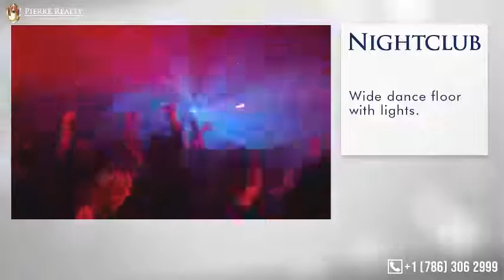🔘 FOR SALE Sport Bar, Opa-Locka, Florida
📐 It occupies an area of 3,120 sq. ft, is located in a privileged location near to the main operation center of Amazon in Florida, where more than 3,000 people work, it is a highly populated commercial and residential area, with more than 21,500 residents. 👥 The projected population growth is 13.2% over the next five years.

☑ It also has everything you need:

- IMPORTANT❗: Sanitary facilities, drains and electrical installations are totally new 🆕.
- 📍 Excellent location: Commercial and business area.
- Frequent customer.
- Permits and licenses for operation UPDATE.
- 👨‍👩‍👧‍👦 100% Family environment.
- 👥 Suitable for all types of events, capacity for 150 people.
- Bar with capacity for 12 people.
- High quality sound system for live performances: karaoke, 🎸 bands, 🎷 musicians, 🎙 stand up.
- Specialists in latin gastronomy (🇩🇴 dominican, 🇨🇴 colombian and 🇻🇪 venezuelan flavors) and cocktails 🍹.

About the furniture:
- 🎱 4 championship pool tables.
- 🕺 Wide dance floor with lights.
- 🖥 Twelve (12) TV’s.
- 🎰 Five (5) slot machines.
- Bar for 12 chairs.
- 4 Refrigerators.
- 1 Coffee machine ☕.
- 🚽 3 Bathrooms.
- Remodeled kitchen with stainless steel plates.
- 🎛 Kitchen equipment (6 spot stoves, iron, 2 fryers).
- 12 tables of 4 chairs each one.
- 🍽 Kitchen utensils and dishes (pots, plates, cutlery, glass, countertops…).

Ready to start your entrepreneurship? 💪